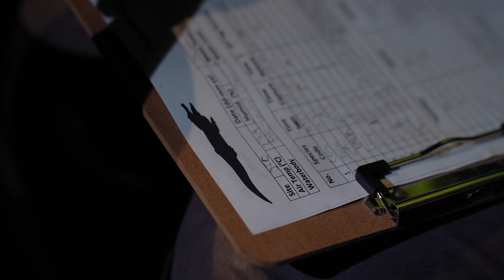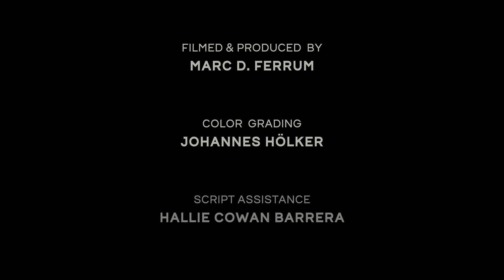Exploring Perú | Episode 2: Catching Caimans with Fauna Forever | 4K | FOGGY LENS PRODUCTIONS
Caimans are a subfamily of alligators and belong to the biological order of Crocodilians. They are found exclusively in South and Central America and are divided into three genera, all three of which are represented in Perú.

In this short documentary, we follow Hallie Cowan Barrera and Chris Ketola from the conservation organization Fauna Forever on their caiman studies on the Río Tambopata in south-eastern Perú.

Not only do we learn more about the implementation and objectives of caiman surveys, but we also discover the value of caimans as bioindicators of an entire ecosystem - an ecosystem that is directly threatened by intensive gold mining and the mass use of highly toxic mercury whose poisoning no longer only affects wildlife.

Make sure to follow Foggy Lens Productions on instagram for more film & photo about nature, conservations & animal awareness: